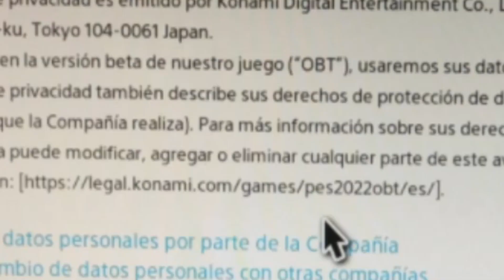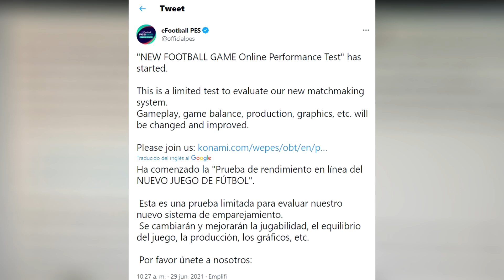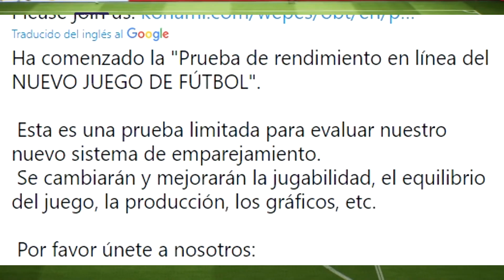POR FIN KONAMI CONFIRMA ESTO SOBRE PES 2022...